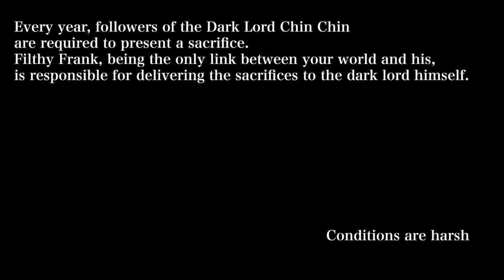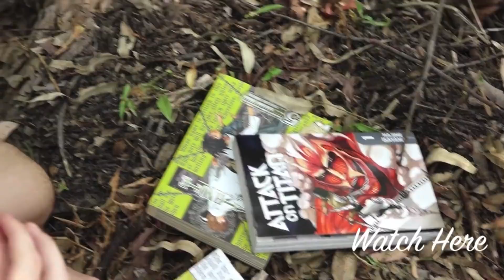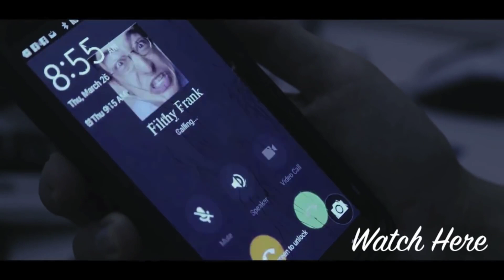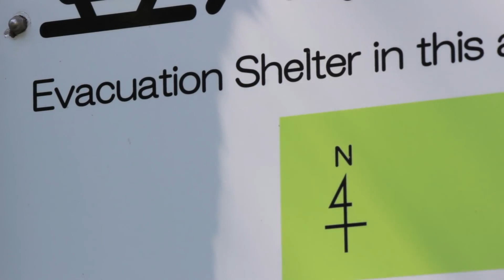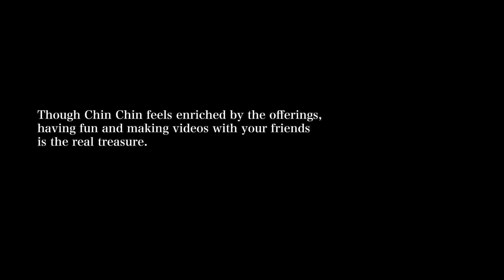CHIN CHIN SACRIFICE 2015 - FRANK'S JOURNEY